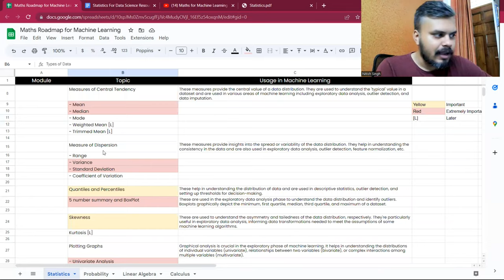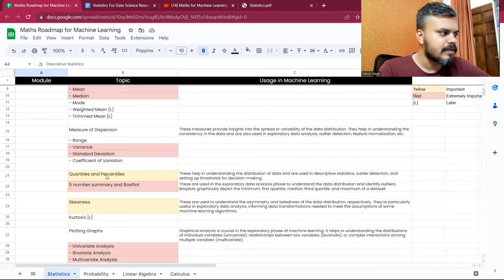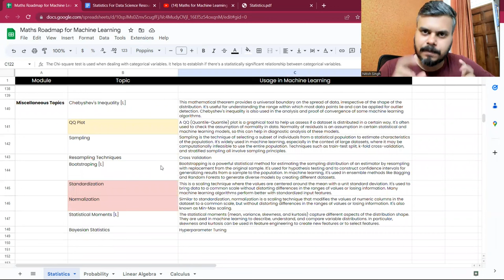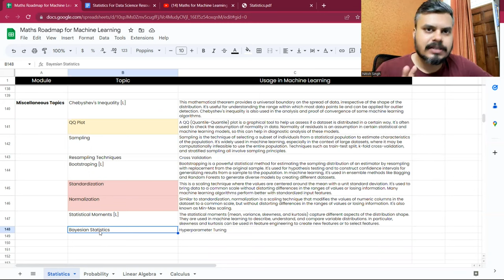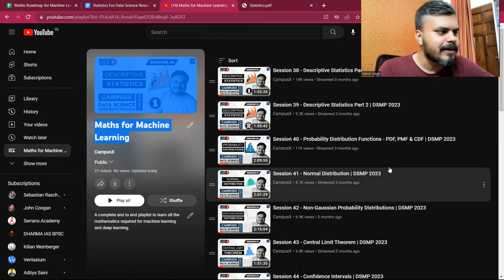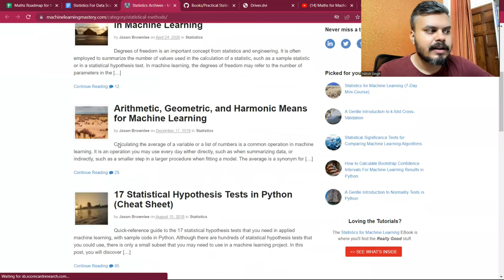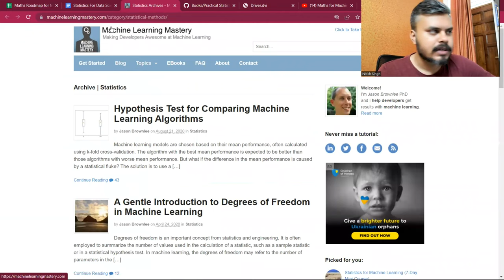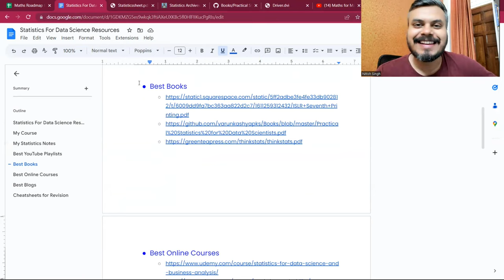Statistics Roadmap for Data Science and Data Analysis | Complete Guide | Full Resources | CampusX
Confused about where to start with statistics for data science and analysis? Worry not! This video is your friendly guide, with all the key steps explained in straightforward terms.

📈 Basic Concepts: We'll kick off with easy-to-understand explanations of statistical fundamentals.

🤓 Key Techniques: Dive into essential statistical techniques used in data science.

🌐 Practical Applications: Learn how statistics is applied in real-world data analysis.

✨ Hashtags✨